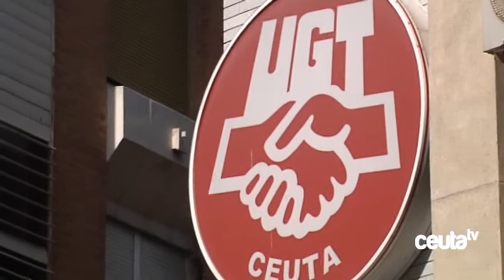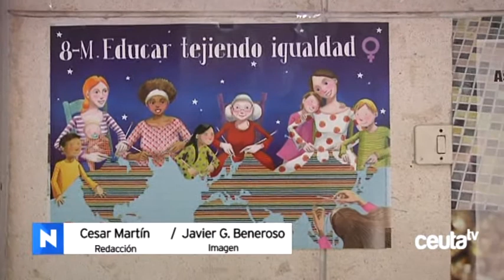UGT y PSOE se suman a las críticas por la posible subida salarial de Díaz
PSOE y UGT se suman a las críticas vertidas durante el fin de semana contra el Gobierno de la Ciudad por el posible aumento en las retribuciones del gerente de AMGEVICESA, Antonio Díaz. Las dos formaciones enviaron sendos comunicados de prensa usando calificativos como "atropello" o "ineficacia" en relación a la acción del Gobierno